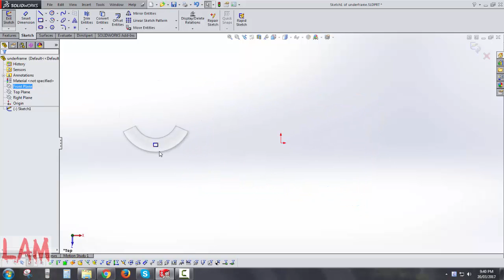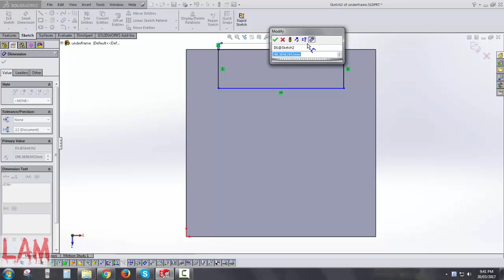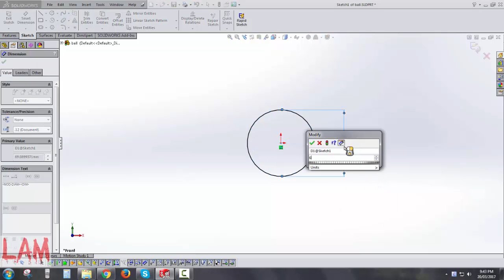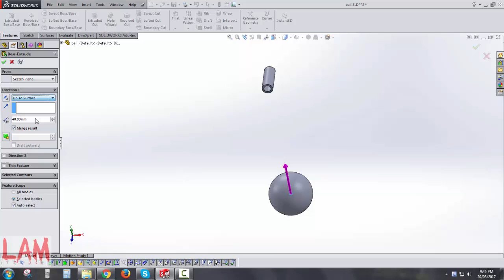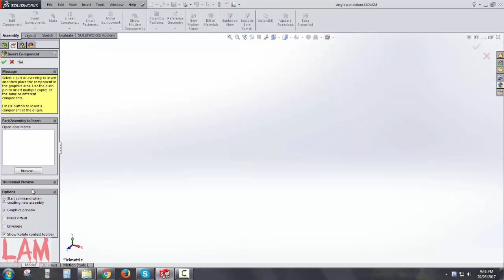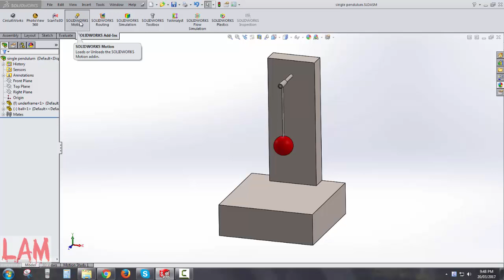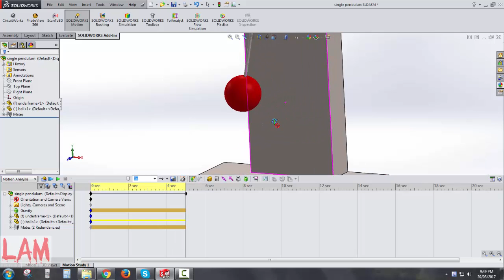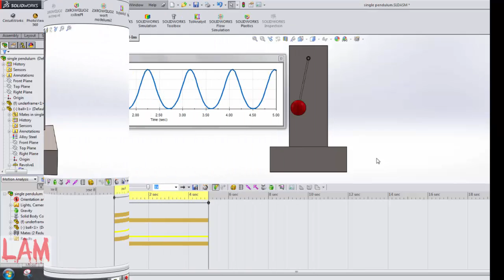Simple thinking - Simple life: Drawing and Simulating motion of Single Pendulum by solidworks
Hi everyone! My name is Thanh Lâm Nguyễn. Today I make a video about pendulum or maybe a play list about kinds of pendulum. I using Solidworks to draw 3D models and simulate motion of single pendulum. It's not the best but It's still made by myself.
- Regarding the theory of Pendulum.